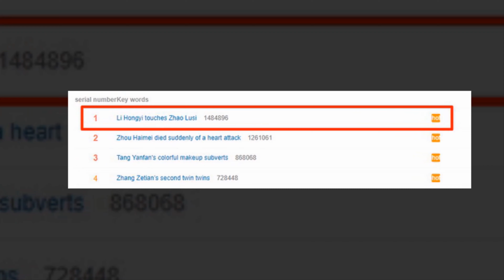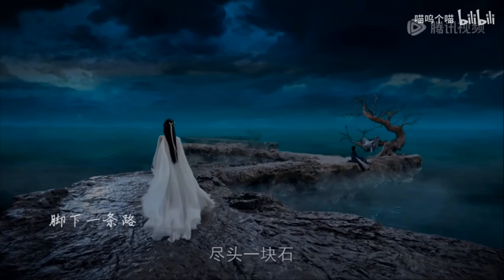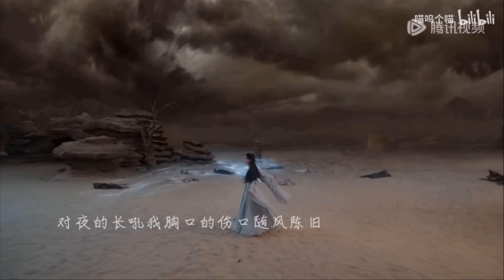Phim Triệu Lộ Tư - Vương An Vũ Flop Đến Nổi Phải Lấy Nam Diễn Viên Này Ra Để Gây Chú Ý???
Lí do Thần ẩn của Triệu Lộ Tư bị chê "chiếu như không chiếu", vì "Phim mới quá flop nên lại bày trò" lôi lại ảnh cũ bị bạn diễn động chạm phản cảm?.
The reason why Zhao Lusi's "The Last Immortal" was criticized for "showing like it wasn't shown", because "The new movie was too flop so they tried to pull back old photos of the co-star touching them offensively?. .